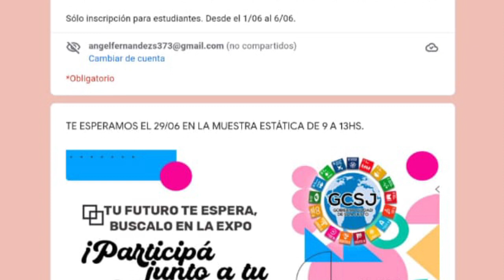KARINA BASCHINI y PATRICIA GINÉS – Gobierno de la Ciudad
Invitación a la charla acerca de “Habilidades Emprendedoras en el Mundo Laboral” a realizarse en el marco de Expocarreras 2022